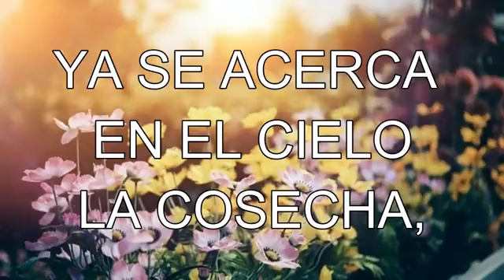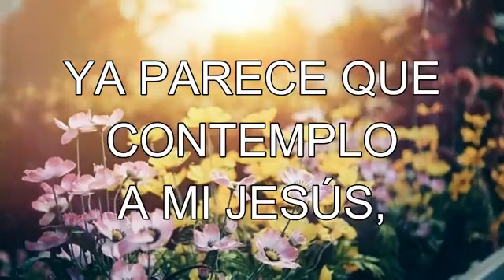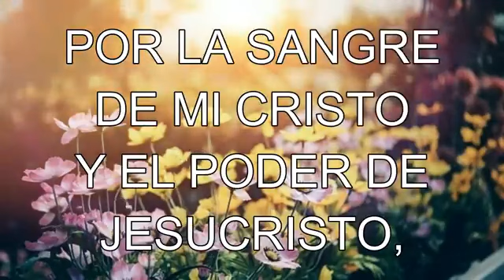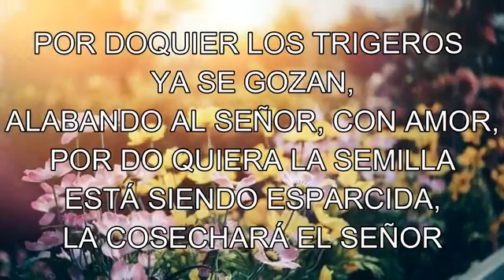Himno hermoso salmos trigo soy del granero